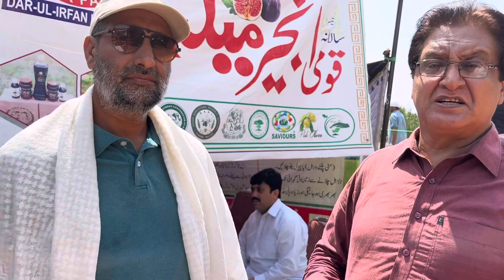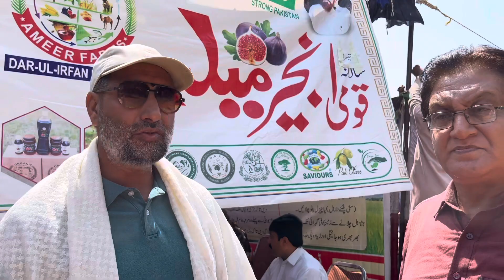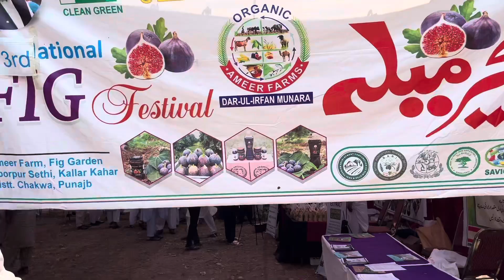How to grow Anjeer| Fig Festival Kalar Kahar | Ameer Farms Noorpur Sethi | anjeer farming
3rd Anjeer Festival Kalar Kahar | Ameer Farms Noorpur Sethi | BARI CHAKWAL | HRI Faisalabad |

fig farming
anjeer farming,anjeer
government subsidy on anjeer farming
anjir ki farming
anjeer ki kheti
fig farming in india
anjeer fruit
organic farming
anjeer ki kheti kaise karen
organic anjeer farming
anjeer farming in punjab
anjeer farming pakistan

Figs can be eaten fresh or dried, or processed into jam, rolls, biscuits and other types of desserts. . Raw figs contain roughly 80% water and 20% carbohydrates, with negligible protein, fat and micronutrient content.
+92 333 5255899 contact on this number for further details please.

anjeer farming
fig farming
Fig cultivation